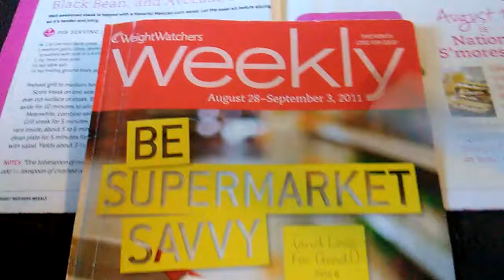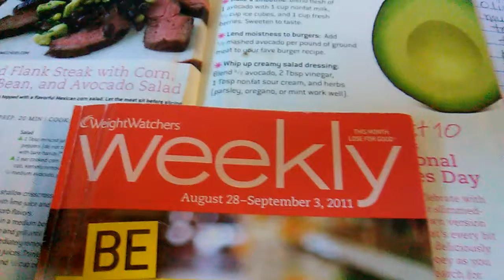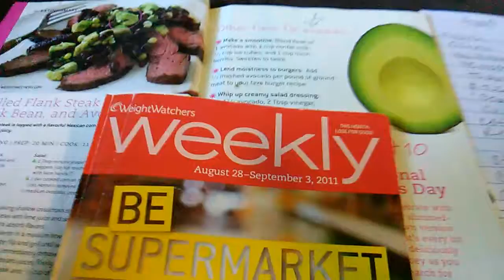Deals and more!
A "brand new" budget. Stay healthy & wise. I get great grocery deals at the Dollar Tree. Track pennies. dollars FOLLOW!